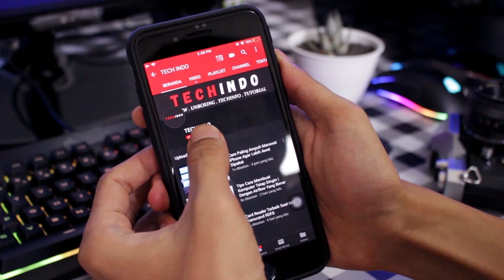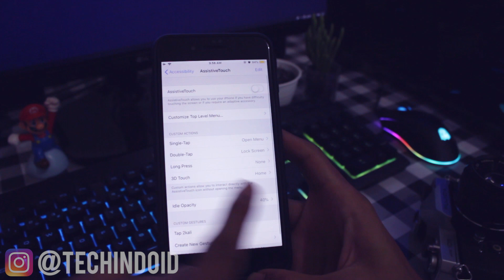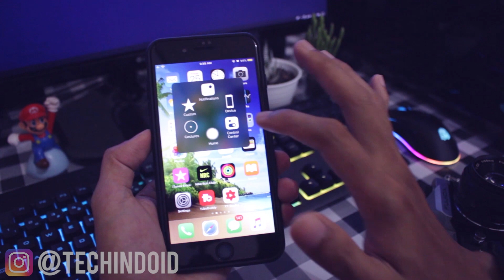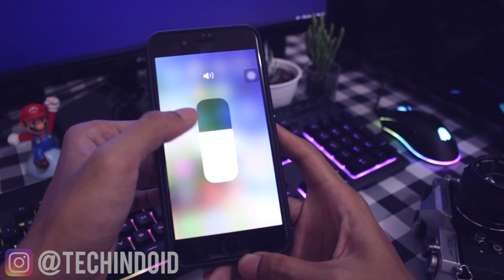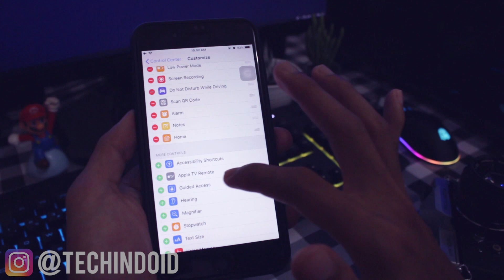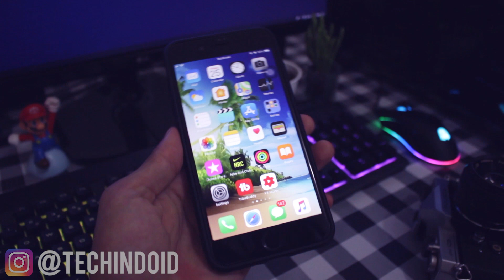Cara Mengaktifkan Tombol Assistive Touch Pada iPhone X/8/7/6/5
Cara Mengaktifkan Tombol Assistive Touch Pada iPhone

Di video kali ini kami akan membahas tentang Cara Mengaktifkan Tombol Assistive Touch Pada iPhone  X/8/7/6/5. Seperti apa pembahasannya? Tonton video ini sampai habis ya. Selamat menonton...

Kirim barang:
Randi Andito Pratama (TechindoID)
Jln. Simpang 3 Pauh (Dekat Tugu) RT. 05 RW. 02 No.38 Kel. Pauh Kec. Pauh Kab. Sorolangun Jambi